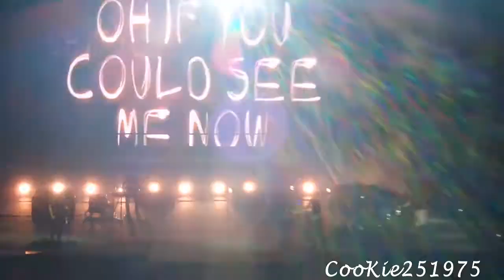The Script - If You Could See Me Now - NSWS Tour - Live in Malaysia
Recorded on 19 April 2015 - Stadium Malawati , Shah Alam

This was recorded on Samsung Galaxy K Zoom. The earlier one uploaded missed out the very important front part of the song.

Lyrics :-

Oh if you could see me now

It was February fourteen, Valentine's Day
The roses came, but they took you away
Tattooed on my arm is a charm to disarm all the harm
Gotta keep myself calm but the truth is you're gone
And I'll never get to show you these songs
Dad, you should see the tours that I'm on,
I see you standing there next to Mom
Both singing along, yeah arm in arm
And there are days when I'm losing my faith
Because the man wasn't good he was great
He'd say music was the home for your pain
And explain, I was young, he would say
"Take that rage, put it on a page
Take the page to the stage
Blow the roof off the place"
I'm tryna make you proud
Do everything you did
I hope you're up there with God
Saying that's my kid

I still look for your face in the crowd
Would you stand in disgrace or take a bow

If you could see me now would you recognize me
Would you pat me on the back or would you criticize me
Would you follow every line on my tear stained face
Put your hand on a heart that was cold
As the day you were taken away
I know it's been awhile but I could see you clear as day
Right now, I wish I could hear you say
I drink too much and I smoke too much dutch
But if you can't see me now that is a must
You used to say I won't know a winner until it cost me
Like I won't know real love till I've loved then I've lost it
So if you've lost a sister, someone's lost a mom
And if you've lost a dad, then someone's lost a son
And they're all missing now, and they're all missing now
So if you get a second to look down at me now
Mum, Dad, I'm just missing you now

Oh... Oh...
Would you call me a saint or a sinner?
Would you love me a loser or winner?
Oh... Oh...
When I see my face in the mirror
We look so alike that it makes me shiver

Oh...
You could see, you could see me now